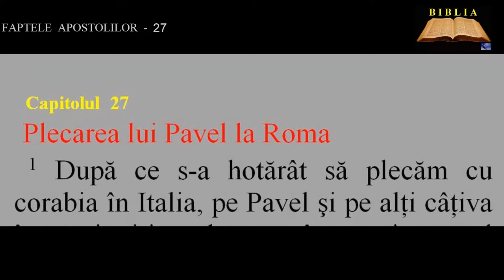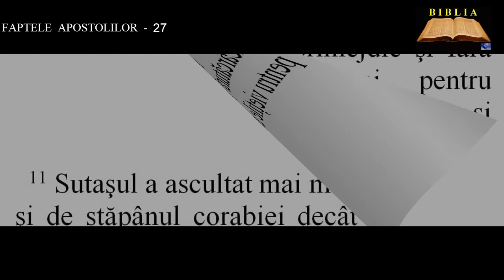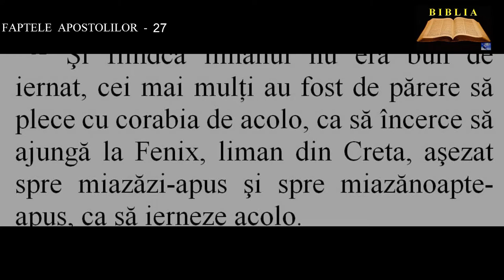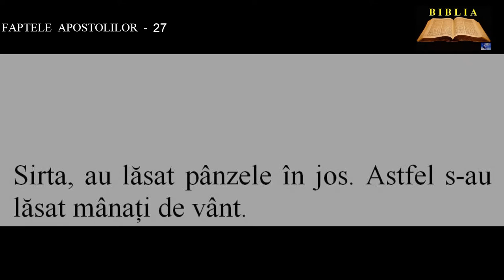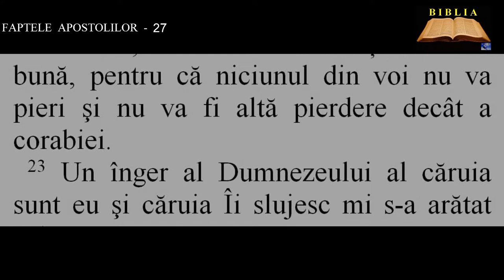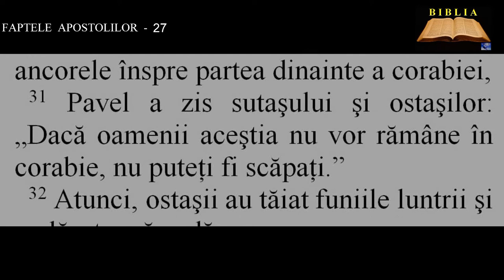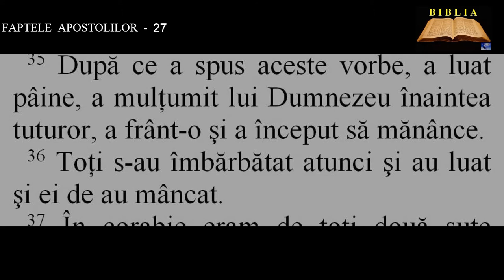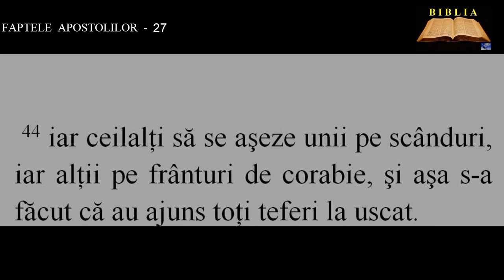FAPTELE APOSTOLILOR 27 - Plecarea lui Pavel la Roma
00:00:00  Plecarea lui Pavel la Roma